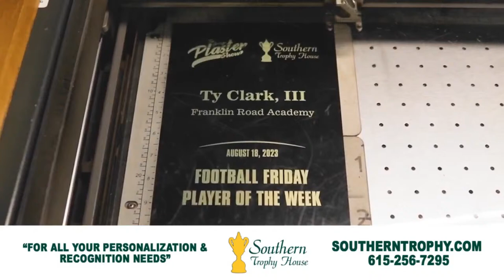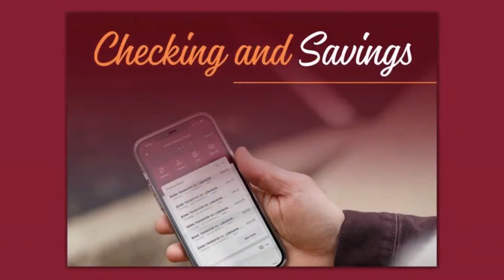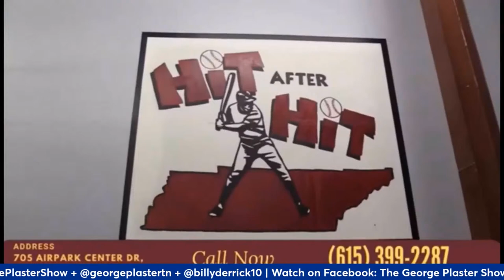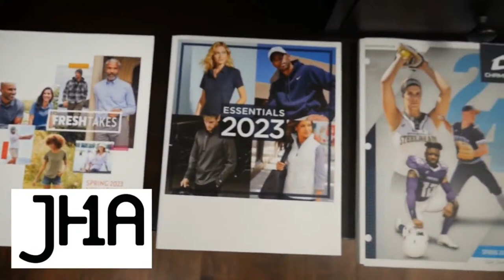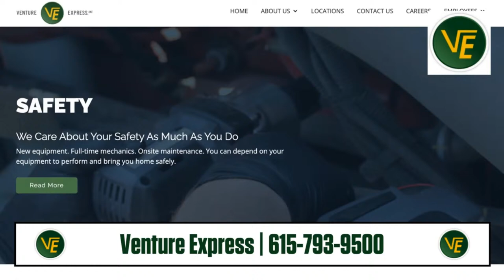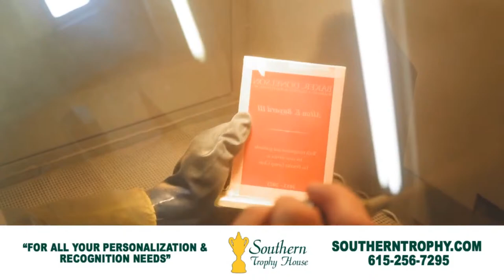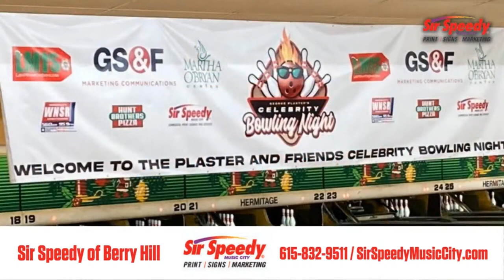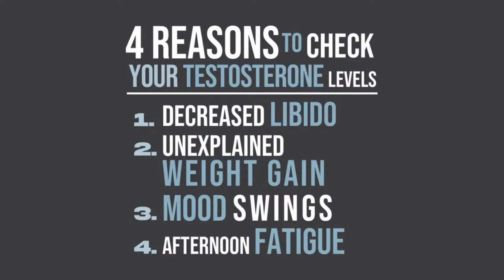March 25: REACTION MONDAY | Kerry Keating's NCAA Tournament Breakdown + Titans Sign L'Jarius Sneed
-NFL bans hip-drop tackle
-College hoops coaching carousel
-Kerry Keating talks March Madness
-Stat of the Day
-Titans sign L'Jarius Sneed